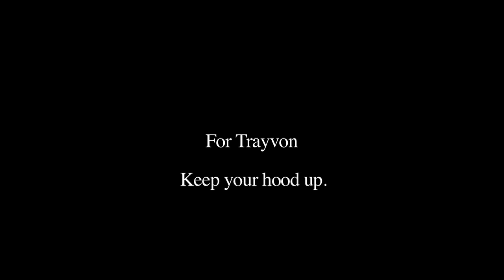I am..... (Keep Your Hood Up: A 60Digiclip.)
"I Am. " is a short clip dedicated to anyone and everyone who believe they have ever been unnecessarily profiled. Dedicated to Trayvon.

"Watch the first minute for every time you were followed in a store even though it was payday; watch the second minute for every time a purse was held tighter in your mere presence; watch the third minute for every time you heard them whispering "must be up to no good" on your way to the library; watch the fourth minute for every time they pick a less comfortable seat away from you on the train; watch the last 30 seconds for Trayvon Martin." - E.M. Jr. (FB friend and philosopher).